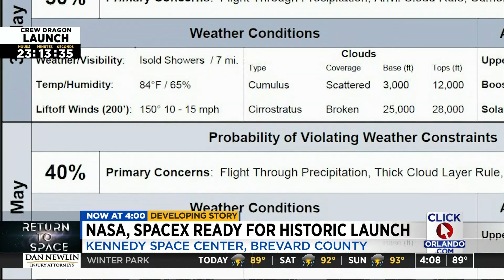NASA has a lot to consider before launching to space station not just weather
After the first attempt to launch NASA astronauts from Kennedy Space Center for the first time in years was scrubbed due to weather SpaceX will try again this weekend but some might be asking, “why not launch Friday?” because the weather is a lot better than the stormy conditions expected again Saturday and Sunday.